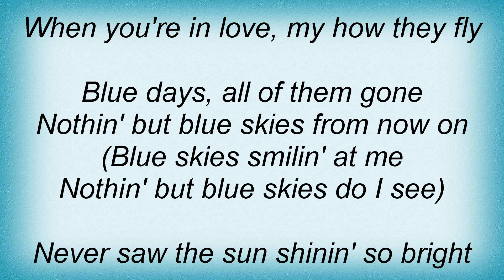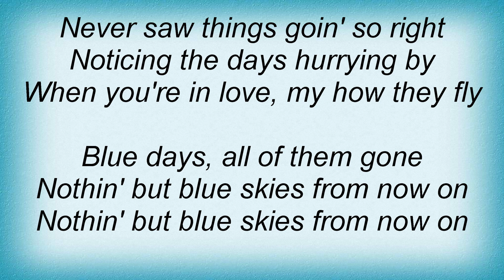Willie Nelson - Blue Skies Lyrics